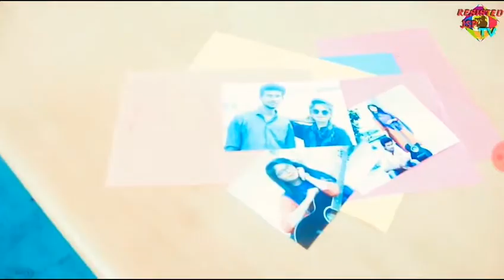Oviman l same vai l Bangla new song 2019 l official music video